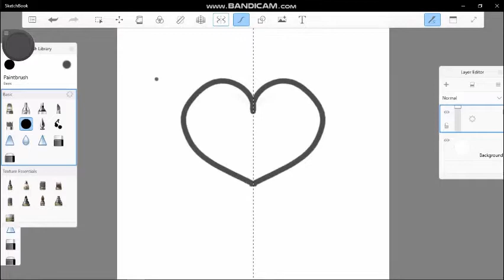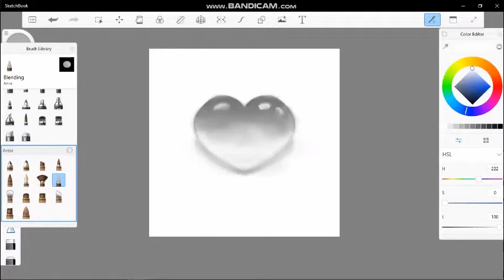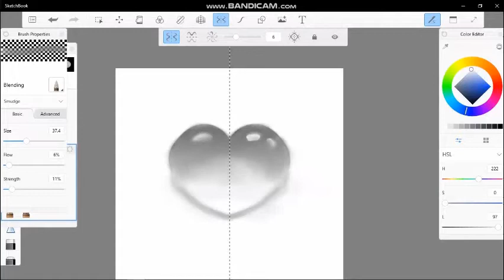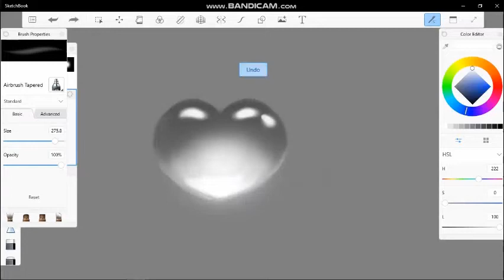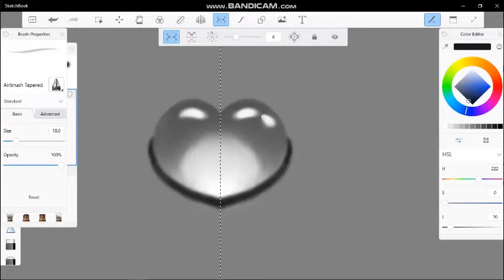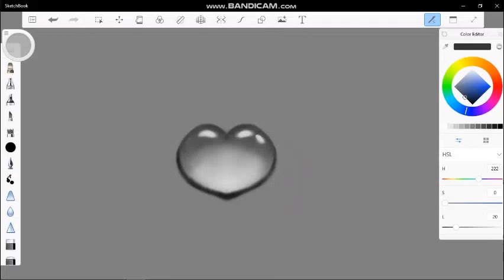How to Draw pencil heart Digitally | Day 22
How to Draw pencil heart Digitally..